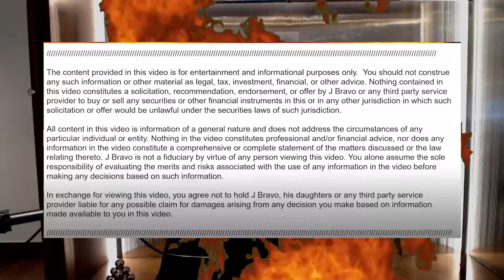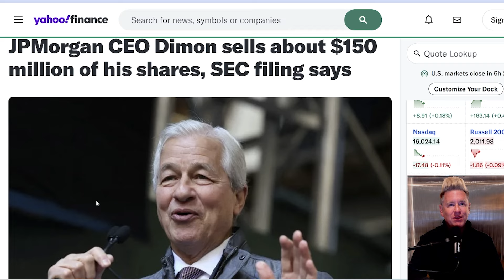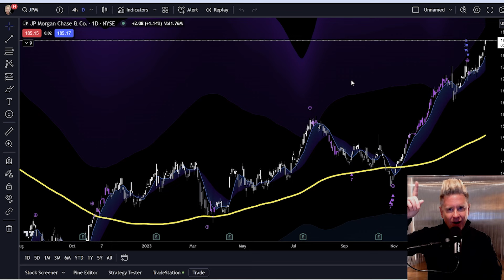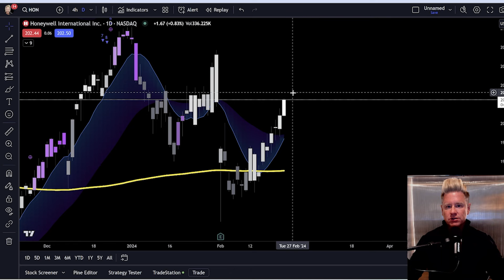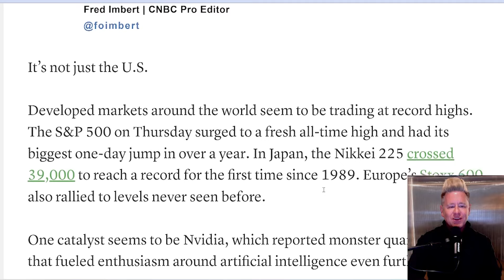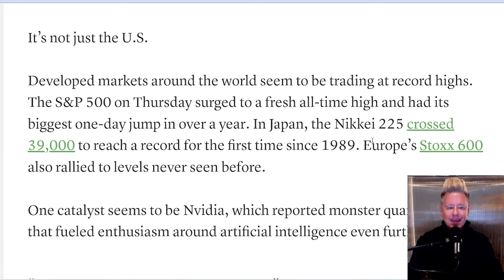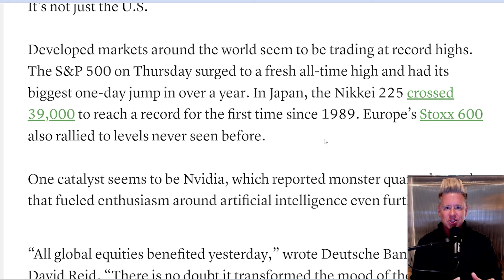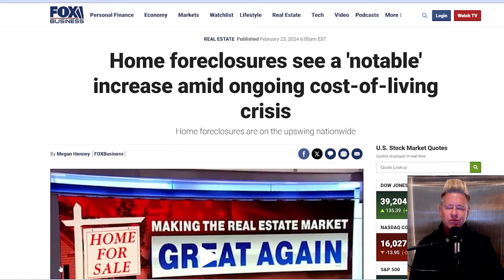THIS IS CATASTROPHIC NEWS THIS FRIDAY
NEW OPTIONS COURSE! $299 TODAY